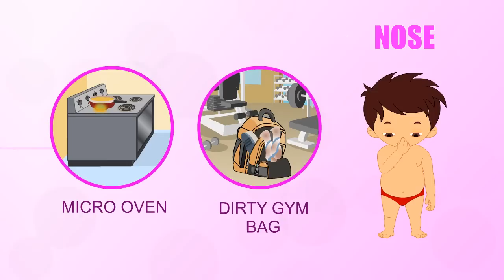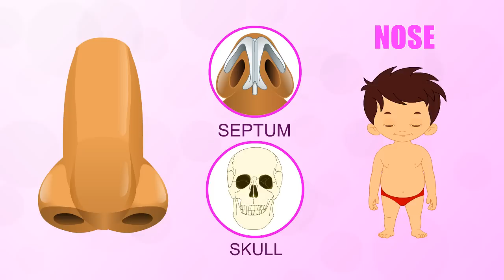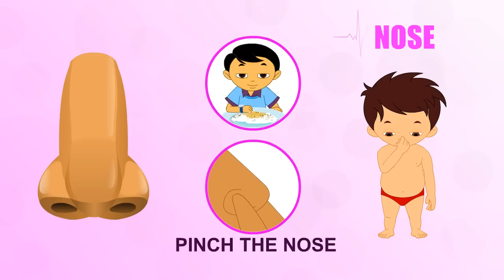Nose - Human Body Parts - Pre School - Animated Videos For Kids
"NOSE"